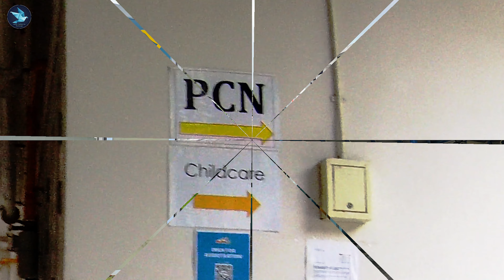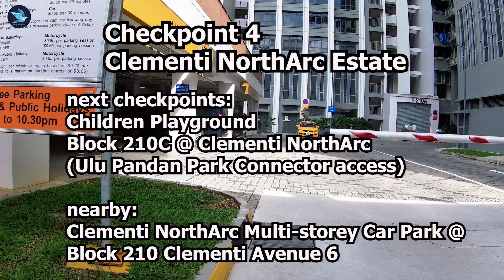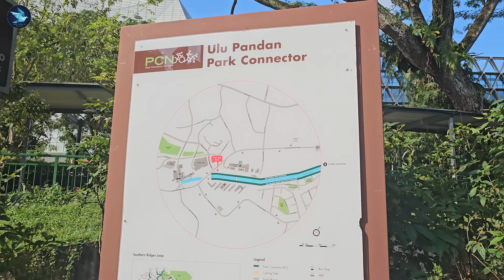[4k] Relaxing Bike Ride / Rumbling Trip to Clementi NorthArc & Ulu Pandan Park Connector in Clementi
[4k] Relaxing Bike Ride / Rumbling Trip to Clementi NorthArc & Ulu Pandan Park Connector in Clementi from Clementi MRT Station

00:00 Intro
00:29 Clementi MRT Station (EW23)
00:53 Commonwealth Avenue West
02:29 Clementi Avenue 6
03:17 Clementi NorthArc
03:48 Block 210A @ Clementi NorthArc
04:05 Block 209B @ Clementi NorthArc towards Block 210C - L1
04:18 Entrance to Children Playground & Ulu Pandan PCN access
05:01 Children Playground
06:04 Block 210C @ Clementi NorthArc (PCN access)
07:00 Ulu Pandan Park Connector in Clementi
07:36 Old Jurong Railway Line Bridge
07:53 Canopy Bridge to Ulu Pandan (North Bank) PCN
09:10 Clementi Road
09:40 Ulu Pandan Park Connector in Ghim Moh

Relaxing Bike Ride to Ulu Pandan Park Connector in Clementi from Rail Corridor Buona Vista community node (reopened edition)

Relaxing Bike Ride to Ulu Pandan (North Bank) Park Connector to Ulu Pandan PCN in Ghim Moh